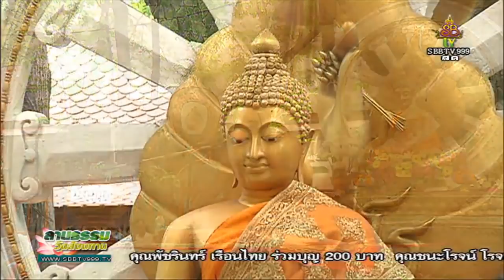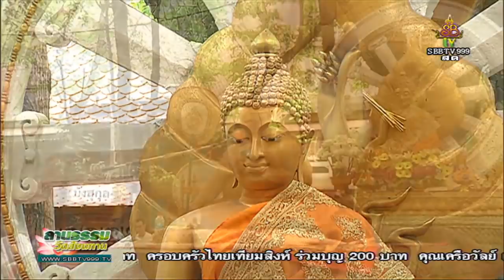วันเสาร์ที่ ๑๔ ก.ค.๖๑ เวลา ๑๑.๐๐น. พระครูเกษมวรกิจ(หลวงพ่อวิชัย เขมิโย) วัดถ้ำผาจม จ.เชียงราย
วันเสาร์ที่ ๑๔ ก.ค.๖๑ เวลา ๑๑.๐๐น. พระครูเกษมวรกิจหลวงพ่อวิชัย เขมิโย วัดถ้ำผาจม อ แม่สาย จ เชียงราย